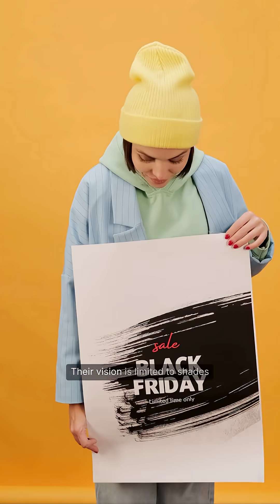Can Dogs Really See in Color? 🎨🐶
Join us as we explore one of the most common questions about our furry friends - do dogs really see in color? Many of us have wondered if our canine companions experience the world in the same way that we do, and today we're going to dive into the science behind canine vision. From the anatomy of a dog's eye to the latest research on color perception, we'll separate fact from fiction and get to the bottom of this fascinating question. Whether you're a dog owner, a animal enthusiast, or just curious about the world around you, this video is for you. So, do dogs really see in color? Watch to find out.

Explore the science behind canine vision and find out the *truth* about *how dogs see colors*. Contrary to popular belief, *dogs see colors*, though not in the same way humans do, as many are *colorblind*. This *funny dog videos* compilation *for kids* will have you seeing the world through their eyes, with *cute dogs* in a way you've never seen!